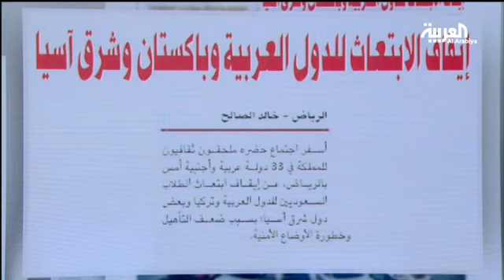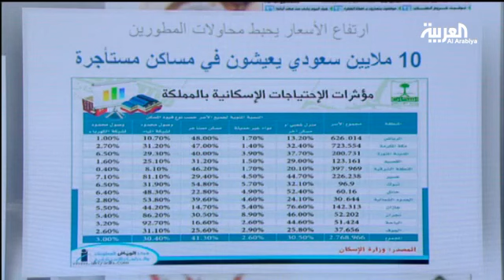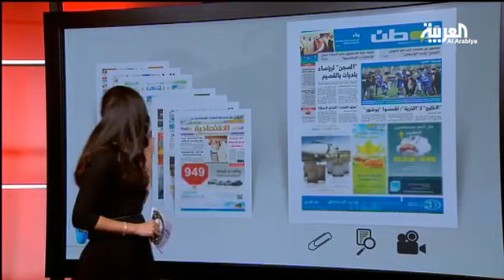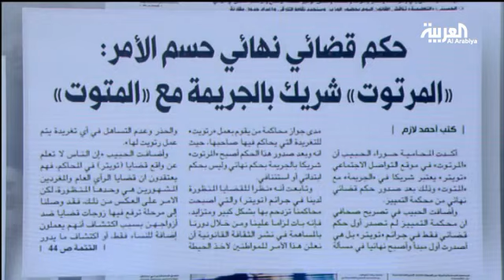إيقاف الابتعاث للدول العربية وباكستان لدواع أمنية